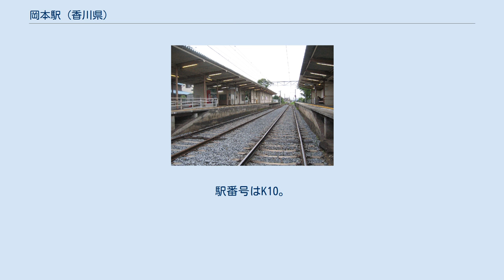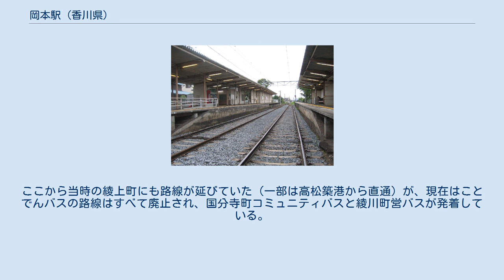岡本駅 (香川県)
岡本駅（おかもとえき）は、香川県高松市岡本町にある、高松琴平電気鉄道琴平線の駅である。
 かつては有人駅で駅前に琴電経営の遊園地があった時期もある。
また準急列車も停車し、折り返し列車まで設定された中核駅であったが、現在、準急列車は廃止され、同駅折り返し列車も無い。
昨今、経営改善の一環として駅員配置時間の短縮の後、無人化された（ただし、さぬき高松まつりの開催時など、臨時列車の運行や利用客の急激な増加が見込まれる場合は、往復乗車券の発売のために臨時に駅員が配置されることもある）。
 無人駅ではあるが、途中下車指定駅である。
 最近、無人化による監視者不足からかIruCa簡易改札機や自動券売機への悪質ないたずらが多発したため、監視カメラが設けられた。
 相対式2面2線の地上駅。
 ことでんの駅では珍しく列車は右側通行（1番線が下りで2番線が上り）で駅に進入する。
 尚、2番線には上り方面側（高松築港方）にも出発信号機が設置されている。
これは、過去に岡本折り返し列車が存在した名残である。
ちなみに現在も、仏生山－岡本間で試運転列車が運転されることがあり、用途廃止は行われていない。
 当駅には広いロータリーがあるが、これはかつて路線バスがここで折り返していたためである。
ここから当時の綾上町にも路線が延びていた（一部は高松築港から直通）が、現在はことでんバスの路線はすべて廃止され、国分寺町コミュニティバスと綾川町営バスが発着している。
 便所は、駅本屋を出た駅前ロータリーにある。
かつては汲み取り式であったが、現在は水洗化されている。
 2001年には、1日あたり1,091人の利用者数があったが、2018年には851人/日の利用まで減少している。